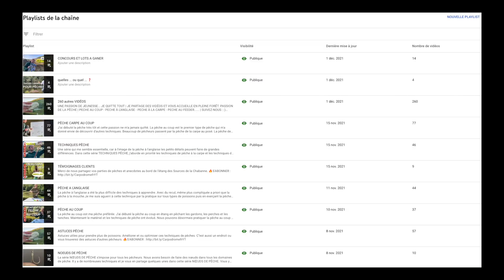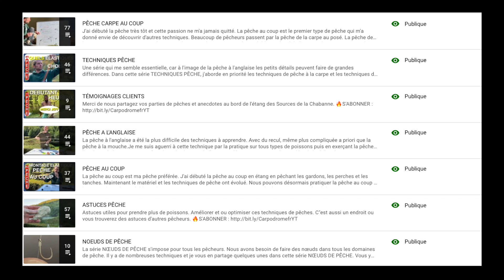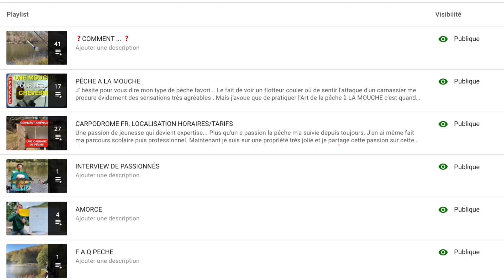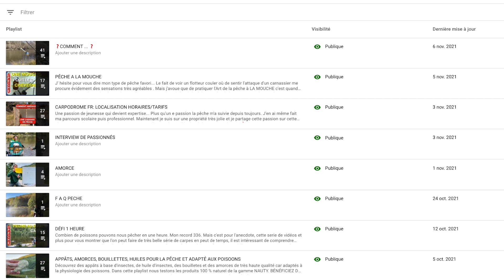Location PÊCHE, étang de pêche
➣ CHAINE DE PÊCHE Et voila après 21 mois cette chaine de pêche totalise 270 vidéos. Je vous partage ma passion de la pêche. Dans cette vidéo de pêche je vous partage des vues aériennes de ce lieu de pêche, puis nous découvrons les playlist existantes sur cette chaine et nous finissons par quelques plan sympathique en action de pêche, pêche au coup, pêche a l’anglaise et pêche a la mouche.

🛏 Venir et Séjourner sur ce CARPODROME en pleine FORÊT

__________________  ⚙ MES OUTILS ⚙  __________________

Ma banque de musique libre de droit et utilisable pour TOUTES VOS ACTIVITÉS. Une licence annuelle et un max de musiques et bruitages très sympas (deux mois offert avec ce lien)

COMMENT MONTER UN HAMEÇON À OEILLET? cfr 38 - CARPODROME FR - MATTHIEU BUFFET

PECHE DE LA CARPE AU COUP DEFI 1 HEURE (épisode 1) cfr 56 - CARPODROME FR - MATTHIEU BUFFET

PATE POUR PECHER LA CARPE AU COUP | Astuces - Techniques | cfr 72 - CARPODROME FR - MATTHIEU BUFFET

__________________   INFORMATIONS __________________

Mon Objectif ? Faire de mes rêves ma vie. Après 20 années d’attente de recherches je trouve et j’acquiers enfin le lieu de mes rêves. Pour en vivre je me forme, j’apprends et surtout j’agis chaque jour pour me rapprocher un peu plus de l’abondance que je désire.

Ma passion de jeunesse de la pêche, de la faune et de la flore devient avec les études, stages et expériences salariales une expertise que je vous partage sur CARPODROME FR.

Mon objectif est d'aider et d'accompagner un maximum de personnes à vivre la vie de leurs rêves. FAITES DE VOS RÊVES VOTRE VIE.

_________  🎥 • Découvrez nos séries • 🎥  _________

CHAPITRAGE:

0:00CHAINE DE PECHE + LOGEMENTS
1:41 DIGUE PRINCIPALE DU CARPODROME
2:54 DECOUVREZ NOS PLAYLIST
5:15 CHAINE DE PECHE AU COUP
7:04 CHAINE DE PECHE A L’ANGLAISE
10:21 CHAINE DE PECHE A LA MOUCHE
14:01 TOUTES LES VIDÉOS DE CETTE CAHINE DE PÊCHE

_________  📌 IMPORTANT 📌 _________

Les revenus que je génère sur internet sont le fruit d'un travail acharné sur le long terme. Ces résultats peuvent être les vôtres si vous prenez à cœur VOS ENVIES. Vos résultats peuvent être plus ou moins élevés. Je ne peux rien garantir avec certitude, LA PASSION ET LA CLEF DE L’APPRENTISSAGE, LES ACTIONS SONT LES SEULS MOYENS DE VOUS CRÉER L’ABONDANCE QUE VOUS VOULEZ.

MATTHIEU BUFFET
SUR CARPODROMEFR "Faites de vos rêves votre vie"